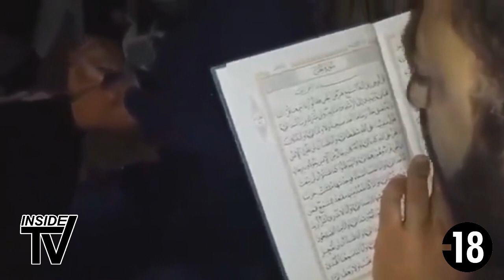TOP 3 VRAIS EXORCISMES (Inside TV)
Vidéo TOP 5 pires JEUX japonais ►